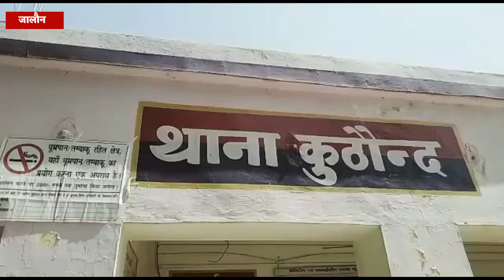Jalaun : सुनवाई न होने पर महिला की करामात.......